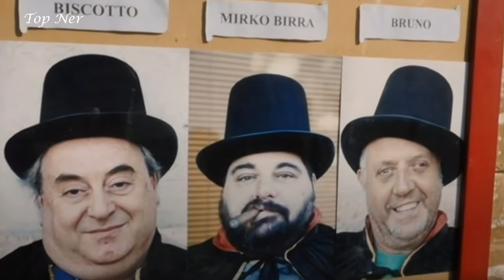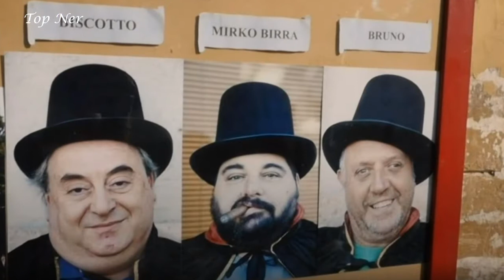La GENTE mas FEA del MUNDO-PIOBBICO ITALIA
HOLA FAMILIA ESPERO SE ENCUENTREN MUY BIEN, EN ESTA OPORTUNIDAD LES TRAIGO UN VIDEO DONDE LES MUESTRO A LAS PERSONAS MAS FEAS DEL MUNDO. UNA CIUDAD LLAMADA PIOBBICO EN ITALIA SE ALARDEA DE CONTAR CON LAS PERSONAS MAS FEAS DEL MUNDO: ESPERO TE GUSTE EL VIDEO, ME DEJES UN LIKE Y UN BUEN COMENTARIO:

PIOBBICO
MEDIEVAL
FEOS
LA FEALDAD
LOS MAS FEOS DEL MUNDO
GENTE FEA